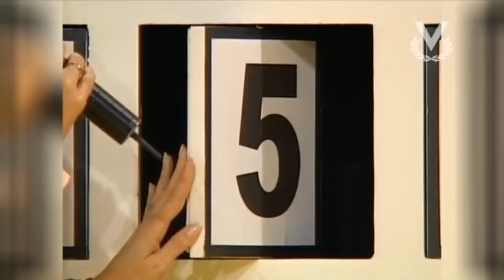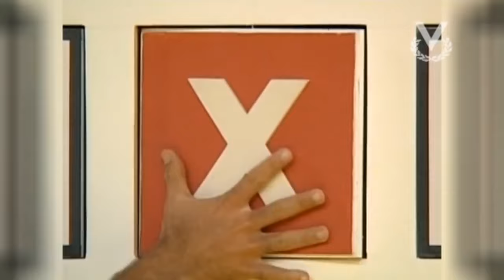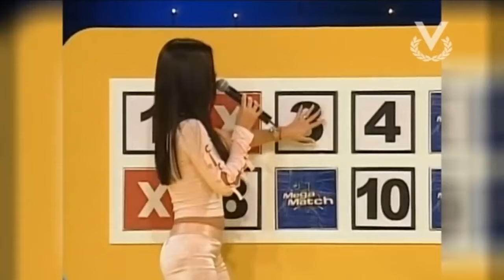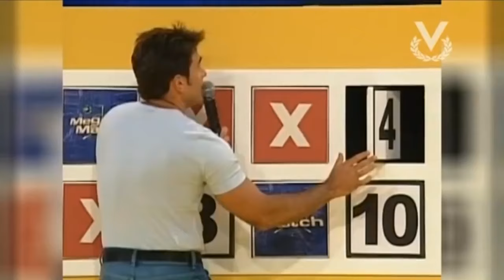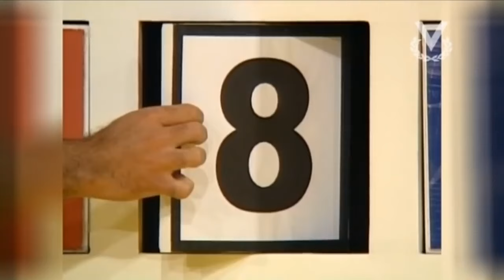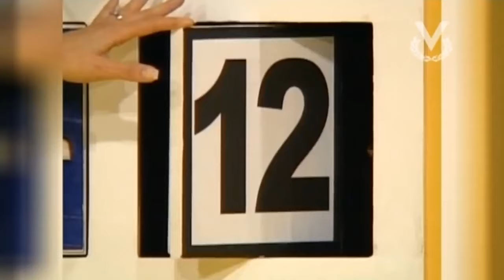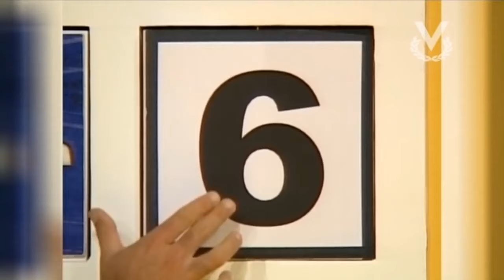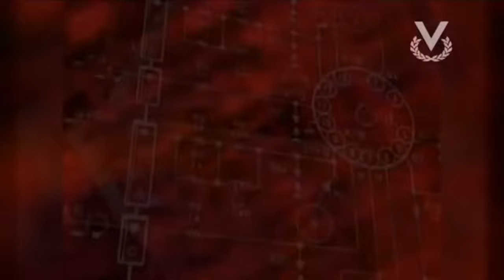Mega Match 2003 - Edgar Ramírez vs Alejandro Chabán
Video originalmente grabado por GuerraDeLosSexos Archivos, pero debido a que su cuenta fue cancelada, resubiré la gran mayoría de sus grabaciones del Mega Match.